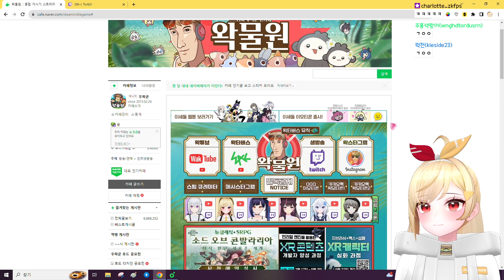징버거는 아기일까?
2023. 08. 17 / 징버거는 아기일까?